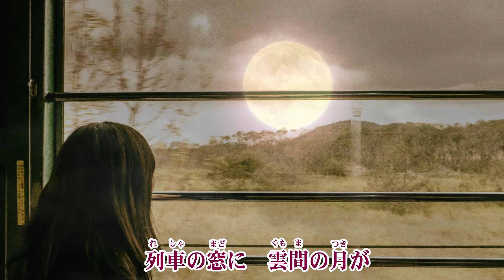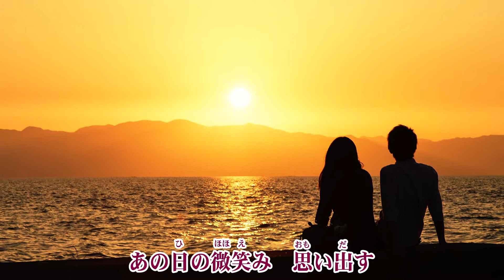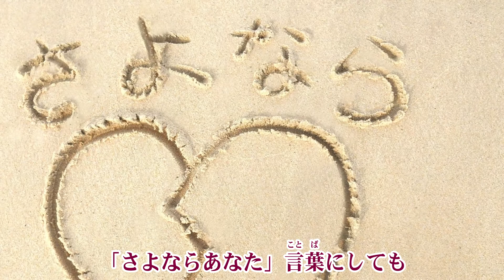晩秋ひとり旅／真咲よう子 cover shp mp4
歌手：真咲よう子
作詞：大久保與志雄　作曲：君塚昭次　編曲：南郷達也
2018年4月25日発売　　　最近は画像作成が面倒になってきました。
　CH友さんのカラオケ動画をお借りしたい心境です＾＾
まあ…なんとか格好をつけてみましたが。